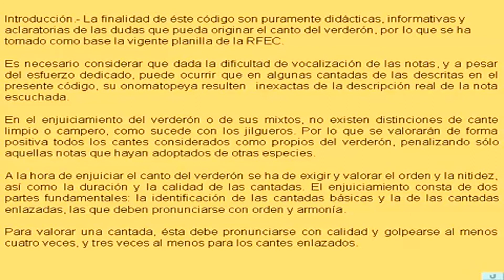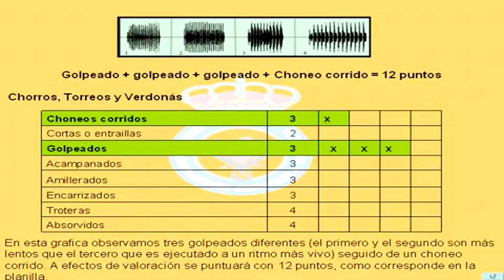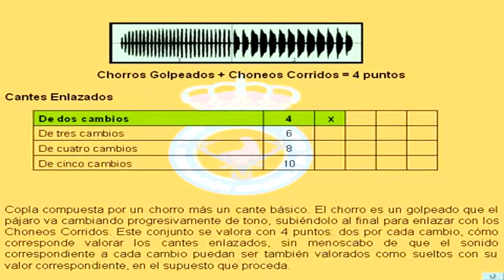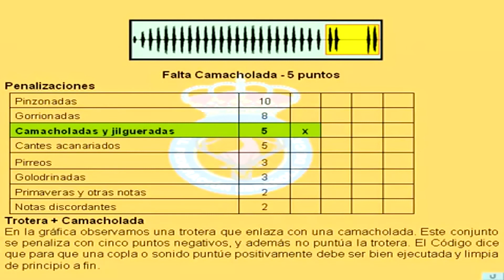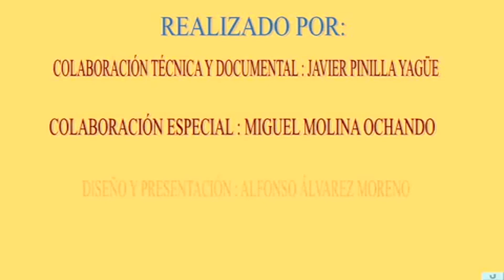SILVESTRISMO. CODIGO DE CANTO VERDERON RFEC